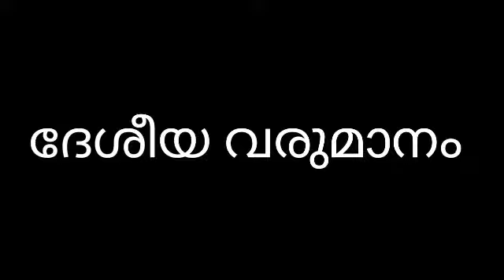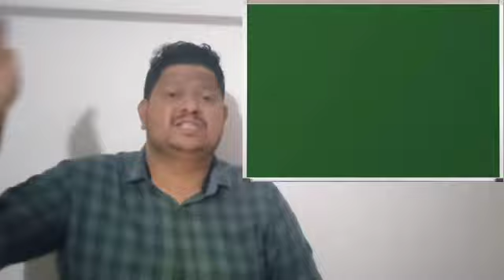CLASS 9 GEOGRAPHY DESHEEYA VARUMANAM ദേശീയ വരുമാനം